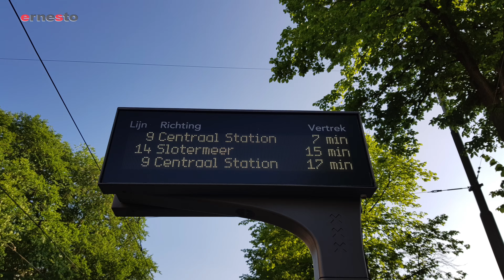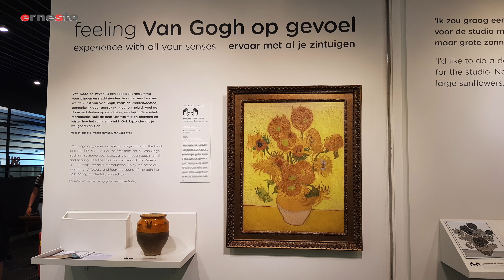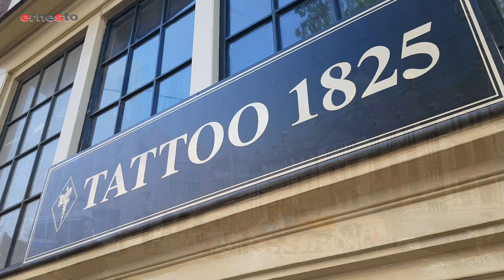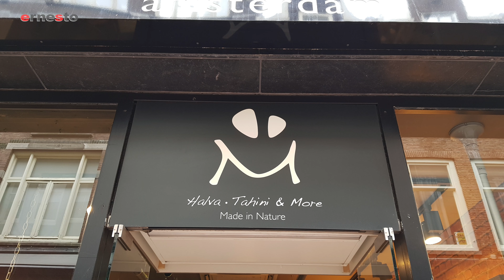Amsterdam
Amsterdam - Holland/Nederland/Niederlande
Actress Ana Filimon and Moviemaker Ernesto in Amsterdam. 2018.
Equipment: Smartphone, iMovie.
0:50 Flower Market
1:18 Van Gogh Museum
1:56 Centraal Station
2:30 Tasty Amsterdam
4:10 Dam - The Center
5:04 Red Light Disrtrict
5:14 Grachten Tour
6:56 Impressionen at night
Next video for you: